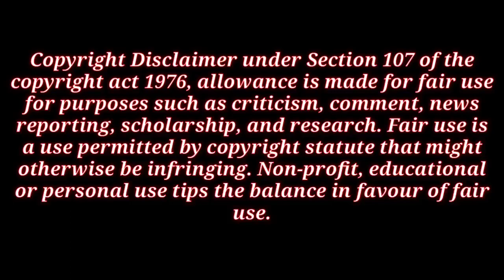North-East United Fc•• Rapid Fire with Luis Machado•• Luis Machado••NEUFc All Fan's Watch This Video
Hey Everyone Whatsupp...

                      Welcome To ALLUPDATE Family ☺

         Yes My Favorite Teams NEU Fc & Fav Playr Suni Chhetri But Guys Plzz Keep Support💪

Yeh Video upload Kiya Only NEU Fc Fan Following Growth karne ke liye

because Humere India mei Football Fan Following bohot hi kam hai 🏏Cricket ke Tulna Mei

so Isisliya mei Aur aap sabhi Yeh help karo
Indian Football player ka fan bano

jese humere Ronaldo messi hai wese
  sunil, sandesh J, Gurkerat,
matlab Indian Football players ka Fan bano Support karo  Plzz

By By ALLUPDATE Family👪

              Plzz Share Kardo Plzz